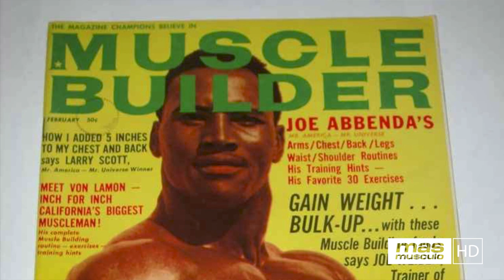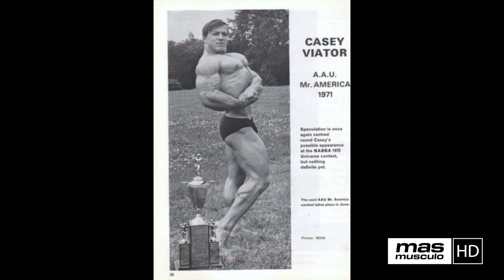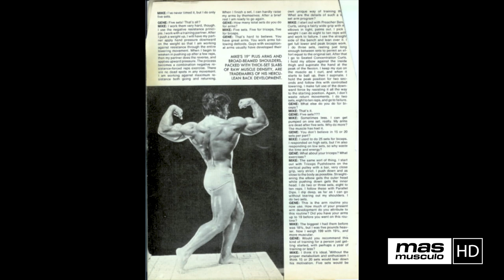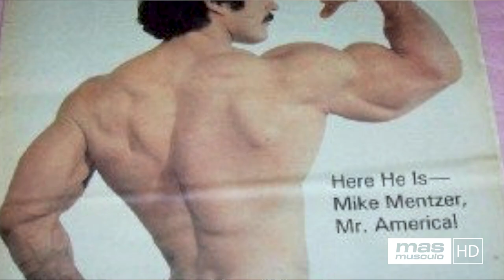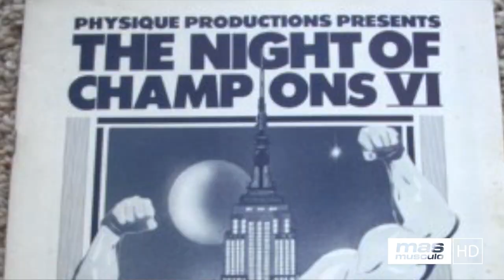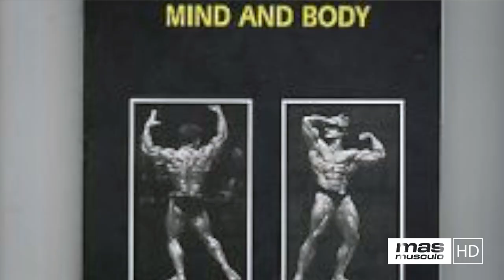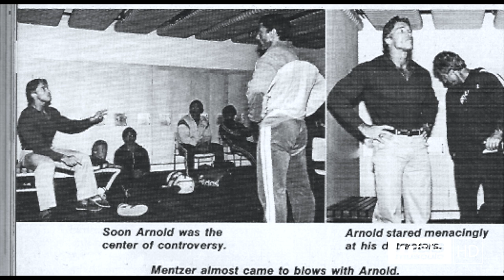🏆 MIKE MENTZER | Un culturista ÚNICO!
En este Capítulo 6 de Historia del Culturismo Ignacio Arienza nos habla del gran MIKE MENTZER.